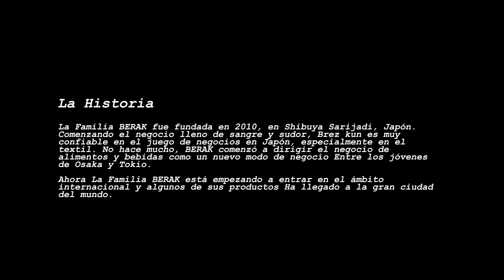NARCOS INDONESIA! A LA KARTEL - Kartel de distribución [Part II]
Elkarmoya, yang telah resmi memperluas jaringan bisnis kartelnya lewat kerja sama dengan Microgram, kini bersiap mendistribusikan “Paket A La Kartel” ke pasaran. Mereka pun mendapat sokongan dana investasi dari BERAK, yang kemudian digunakan untuk memperlancar proses produksi (pendirian pabrik) dan distribusi. Kerja sama mereka mendapat sokongan dana dari salah satu nama lokal legendaris, BERAK, sehingga mereka mampu beroperasi di pabrik terbaru bersama orang-orang loyal dan terpercaya.

Produced by KARTEL FILM
Written by Dwi Lukita
Directed by Harfian A. Herlangga
Starring  Avi Qilversueen
Voice Over by Wirudan222
Music Trial Courtesy by Baccuanos
Video Production by KartelFilm

Cast:
Hussein Murat Bacquaños (El Bacho) - Kepala Pabrik
Juan Antonio Helmi (Juan) - Kepala distribusi Kartel
Victor “Vikoo” Alfonso Gora (Vikoo) - Driver Kartel
Bredado Rayo Raiando (Brehando) - Pengawal Distribusi Kartel
Trio los Kartel (Aldi bapau, Bakti, Dienul) - Karyawan Pengiriman Paket
Aldi Bapau - La Securitiónes